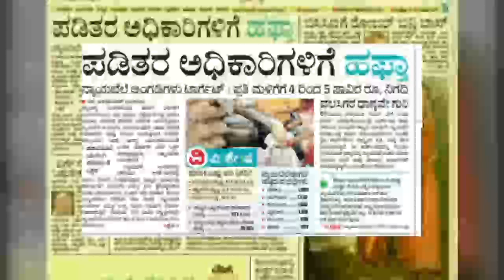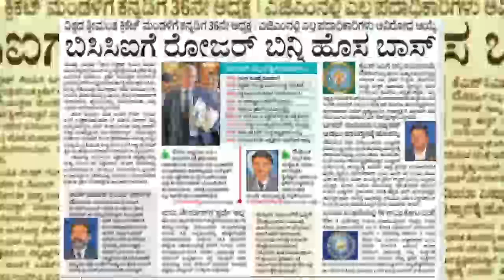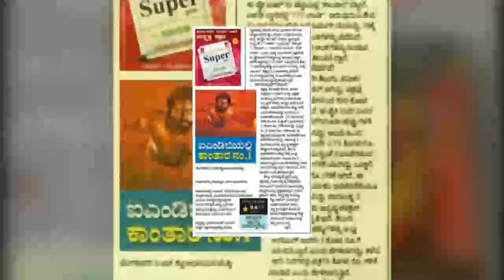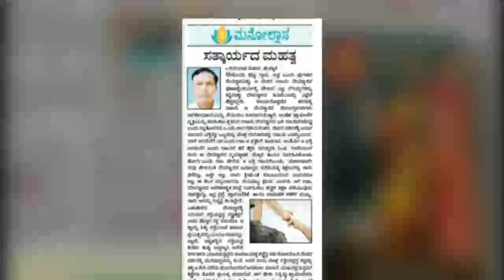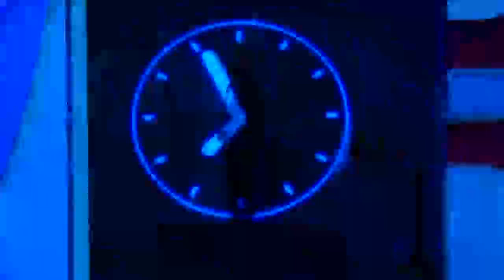ವಿಜಯವಾಣಿಯ ಈ ದಿನದ ಪ್ರಮುಖ ಸುದ್ದಿಗಳು- 19/10/2022